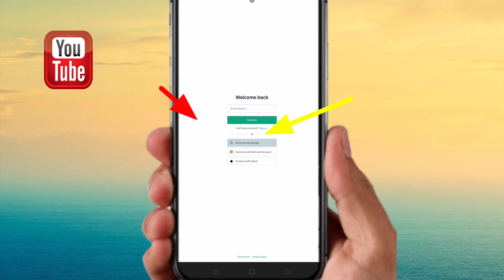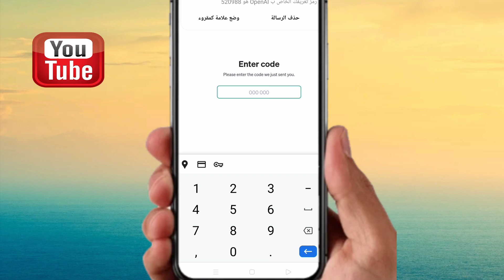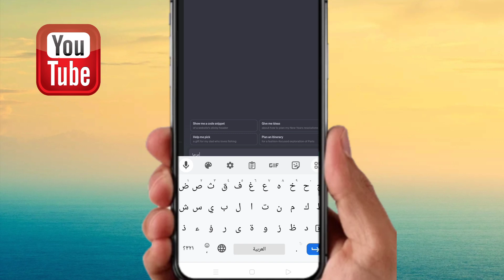أخيراً فتح حساب شات جي بي تي في في مصر وجميع الدول العربية مجاناً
طريقة  فتح حساب شات جي بي تي في مصر وجميع الدول العربية بدون VPN
بالفيديو ستعرف كيفية فتح حساب شات جى بى تى فى مصر وكل الدول العربية دون الحاجة الى vpn .  شات جي بي تي فى مصر والدول العربية . طريقة انشاء حساب فى شات جى بى تى مجانا فى مصر والسعودية وجميع الدول العربية  chatgpt . اخيرا شات جى بى تى اشتغل فى مصر وكل الدول العربية . الذكاء الاصطناعى شات جى بى تى فى مصر والوطن العربى
فتح حساب شات جى بى تى بدون vpn او رقم امريكى
شات جى بى تى
شات جى بى تى فى مصر
شات جى بى تى 4
شات جى بى تى مصر
شات جي بي تي في السعودية
شات جي بي تي بالعربي
شات جي بي تي للايفون
شات جي بي تي للاندرويد
شات جي بي تي على الهاتف
شات جي بي تي في العراق
شات جي بي تي في الجزائر
سنبدأ بشرح كيفية التسجيل في شات جي بي تي وفتح حسابك بهذه الخدمة بسهولة. ستتعرف أيضًا على تجربة استخدام شات جي بي تي والفوائد التي يمكن الحصول عليها من خلال استخدامه في البيئة العربية. فتح حساب ChatGPT في البلدان الغير المدعومة وكيفية تفعيله في مصر والسعودية. لا تفوت هذه الفرصة للتعرف على الشات جي بي تي واستفادة من الذكاء الاصطناعي باللغة العربية بطريقة بسيطة وفعالة."

شات جي بي تي وطريقة فتح حساب chatgpt في الدول العربية وطريقة فتح chatgpt في الدول العربية وشات جي بي تي في مصر وتفعيل شات جي بي تي وشات جي بي تي في السعودية وتجربة شات جي بي تي و الذكاءالاصطناعي
تشغيل شات جي بي تي في مصر وشات جي بي تي بالعربي وشات جي بي تي في العراق وشات جى بى تى في الجزائر
شا جي بي تي على الهاتف وشات جى بى تى  في مصر وشات جى بى تى  للايفون وفتح حساب chatgpt بدون vpn
وانشاء حساب chatgpt

فيديوهات تبحث عنها من هناااااا
خالص تحياتى
قناة Ragab Tube